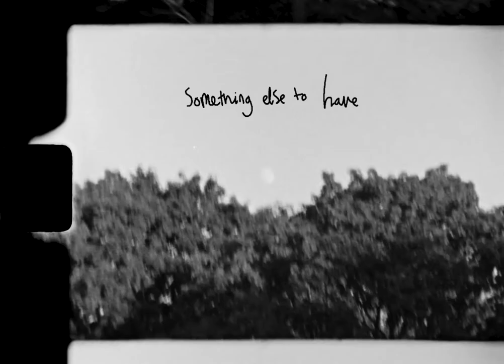riot slug - tree song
part of voicemails, a demo EP i am leaving you on your voicemail, check your voicemail now by clicking this link to the Riot Slug Voicemail Delivery Service to listen to your incoming voicemails.

You Have...

6 New Messages

Press 1 To Listen To All Messages

Press 2 To Release The Atmospheric Shield From The Earth And Flood It With Space Radiation

Hang Up If You Would Like To Dispatch A Swarm Of Flying Eels To Your Location.